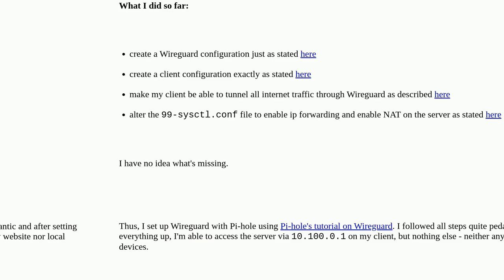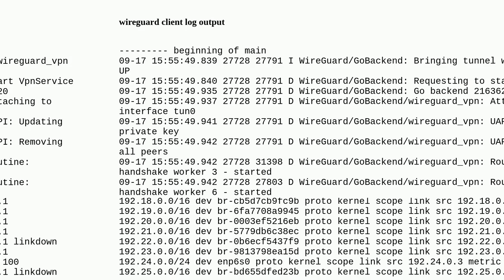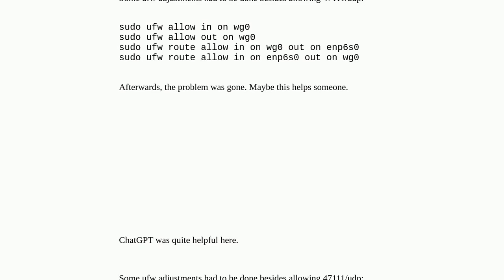Wireguard client can't access internet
A special thanks goes out to the community

  ubuntu vpn wireguard